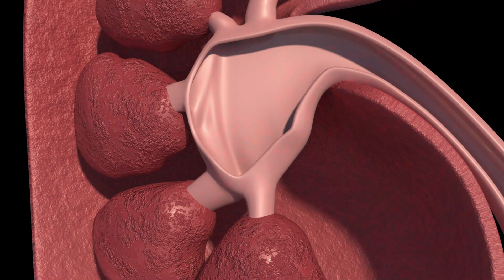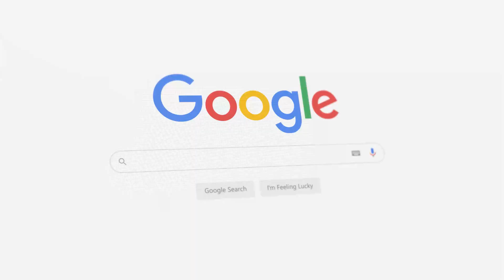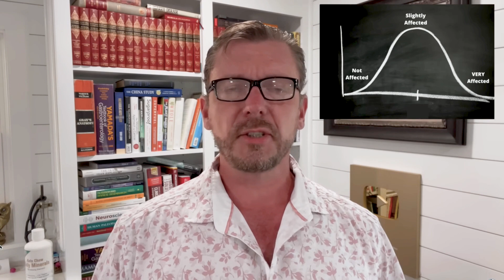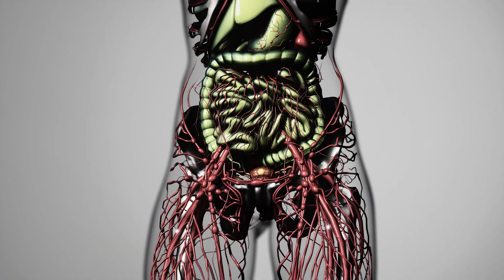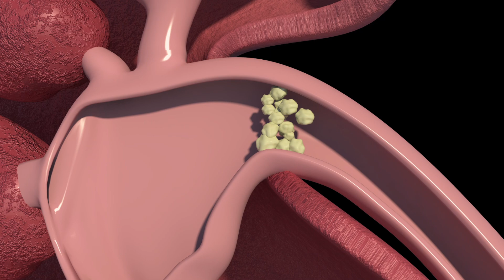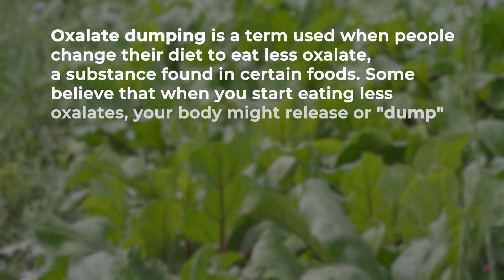Oxalates: The Dirty Word In The Health Community. Who is right? The Carnivores? The Vegetarians?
Explore the buzz around oxalates, natural compounds in plants. This video talks about the debate on oxalates, their role in plants, and how they might affect our health. It shares different opinions from experts like Dr. Saladino and Dr. Gundry, helping us see the varied views on oxalates.

Learn about possible symptoms linked to oxalates, such as asthma and kidney stones, and discover a simple diet plan with foods to watch out for. The article also warns about not believing everything you hear and encourages checking scientific studies for more accurate information.

Find out about a strange thing called "oxalate dumping" and the uncertainty around how long it lasts. The video mentions a facebook group with over 50,000 members that can provide support for people affected by Oxalates.